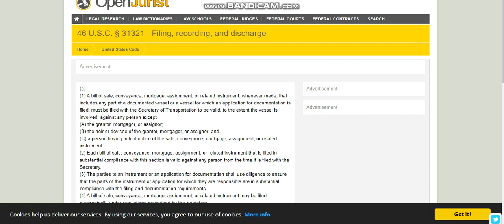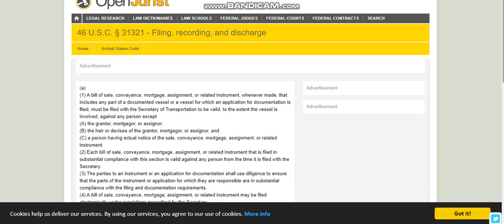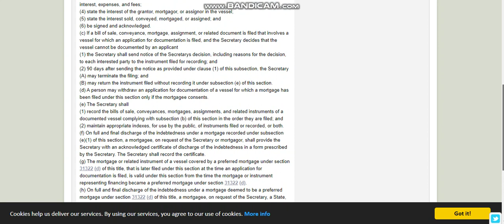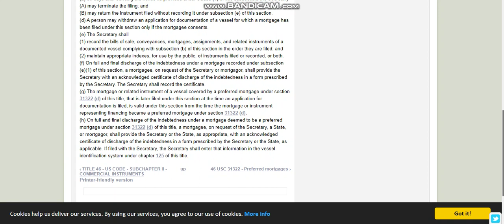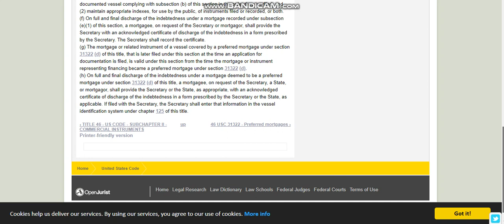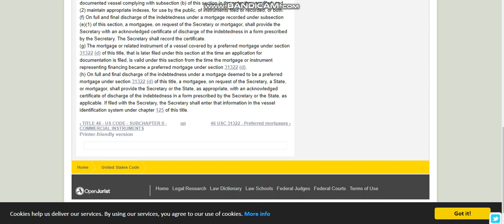46 U.S.C. § 31321 - Filing, recording, and discharge for all Moors hiers and people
a)
(1) A bill of sale, conveyance, mortgage, assignment, or related instrument, whenever made, that includes any part of a documented vessel or a vessel for which an application for documentation is filed, must be filed with the Secretary of Transportation to be valid, to the extent the vessel is involved, against any person except
(A) the grantor, mortgagor, or assignor;
(B) the heir or devisee of the grantor, mortgagor, or assignor; and
(C) a person having actual notice of the sale, conveyance, mortgage, assignment, or related instrument.
(2) Each bill of sale, conveyance, mortgage, assignment, or related instrument that is filed in substantial compliance with this section is valid against any person from the time it is filed with the Secretary.
(3) The parties to an instrument or an application for documentation shall use diligence to ensure that the parts of the instrument or application for which they are responsible are in substantial compliance with the filing and documentation requirements.
(4) A bill of sale, conveyance, mortgage, assignment, or related instrument may be filed electronically under regulations prescribed by the Secretary.